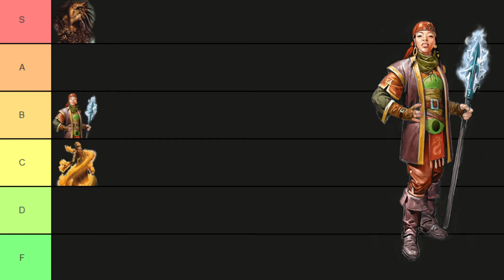Sorcerous Origins Tier List - John | DM Shower Thoughts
Follow us at DM Shower Thoughts on Apple Podcast and Podbean, or click the link below for our audio podcasts!

Part of the Darkmore Podcast Network!

Want custom painted minis, new dice, or blog posts from the creators? where you can find the GM’s Corner, Gray Owls Fiction, Dice and Miniatures for sale, and much more!

Our intro and outro music is custom-made by Adamus Summerer, and our background music is from Fesliyan Studios Background Music!

And our awesome art is done by the amazing Chelsea Cottle.

Other art featured in the video belongs to their respective creators, credited here when possible, including Wizards of the Coast and DnDBeyond specifically.